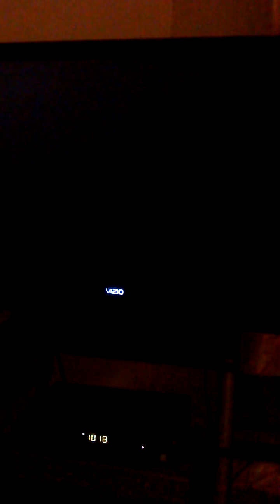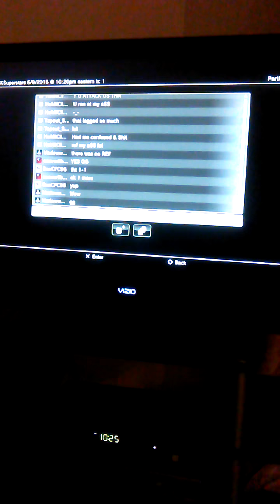KGK HCTV Championship Battle Royal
Scott's open challenge HCTV Championship BR